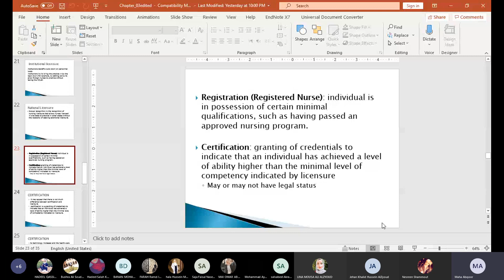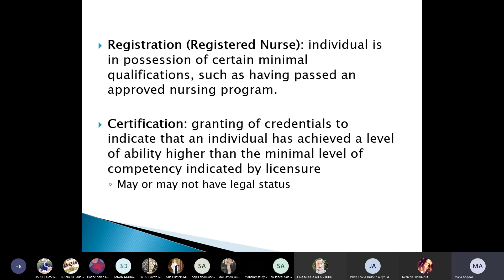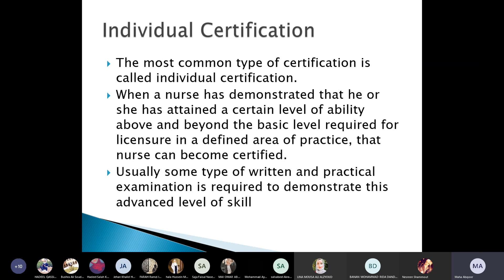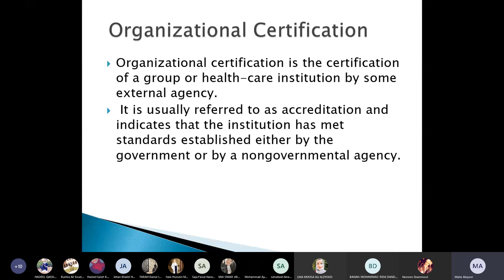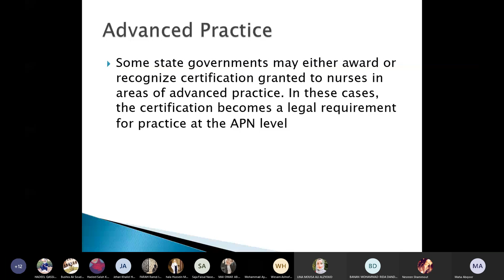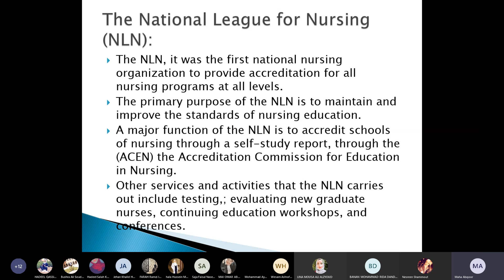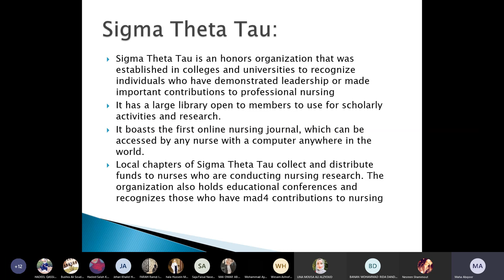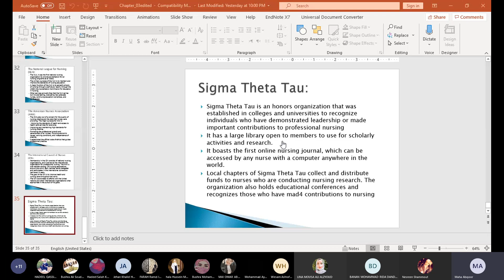Nursing Trends Lecture#6 اتجاهات وقضايا التمريض المحاضرة رقم ستة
Nursing Trends
اتجاهات وقضايا التمريض
University of Jordan